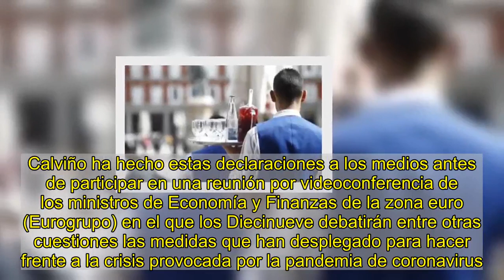Calviño anuncia que el Gobierno extenderá al 31 de marzo las moratorias hipotecarias y no hipotecari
agencias   La vicepresidenta de Asuntos Económicos, Nadia Calviño, ha asegurado este lunes que el Gobierno aprobará "en breve" una medida para permitir que las familias españolas puedan solicitar hasta el próximo 31 de marzo moratorias en el pago de sus hipotecas y de créditos al consumo.  "Estamos trabajando en una extensión del mecanismo de expedientes de regulación de empleo (ERTE). Igualmente, aprobaremos en breve la extensión de las moratorias de créditos hipotecarios y no hipotecarios hasta el 31 de marzo, en línea con el marco europeo recientemente aprobado", ha explicado El Gobierno ya puso en marcha la moratoria hipotecaria y la moratoria de créditos al consumo al inicio de la pandemia para aliviar la carga de las familias más afectadas por el parón en la actividad económica. En julio las extendió para que pudieran solicitarse hasta el 29 de septiembre de 2020.   En las últimas fechas, Unidas Podemos ha reclamado al PSOE que se recuperaran algunas de las medidas que finalizaron el pasado septiembre, como precisamente las moratorias para créditos hipotecarios y no hipotecarios, para hacer frente a las consecuencias sociales y económicas que provocará la tercera ola del virus.  Calviño ha hecho estas declaraciones a los medios antes de participar en una reunión por videoconferencia de los ministros de Economía y Finanzas de la zona euro (Eurogrupo) en el que los Diecinueve debatirán entre otras cuestiones las medidas que han desplegado para hacer frente a la crisis provocada por la pandemia de coronavirus. Moratorias legislativas y sectoriales Según los últimos datos publicados por el Banco de España, a finales de noviembre los bancos españoles habían concedido algo más de 1,38 millones de moratorias, tanto de créditos hipotecarios y de consumo.  Y es que a las casi 600.000 familias que cumplían con los requisitos fijados por el Gobierno y que por tanto pudieron acceder a "moratorias legislativas", se suman las familias que optaron a las concedidas a iniciativa de la banca, las "moratorias sectoriales"